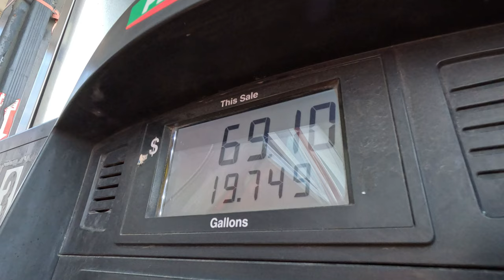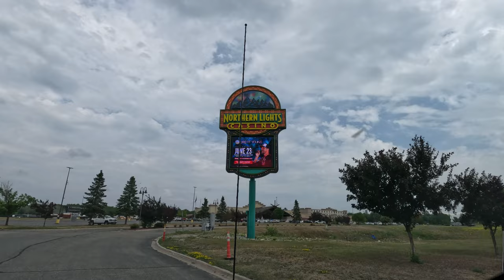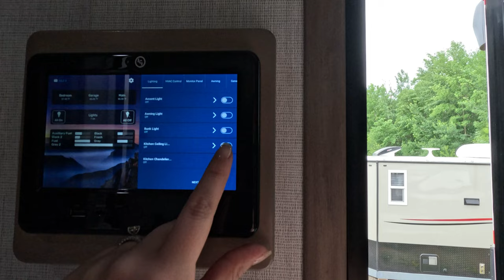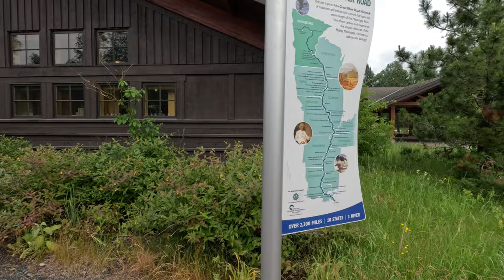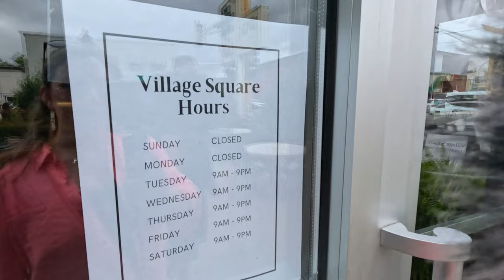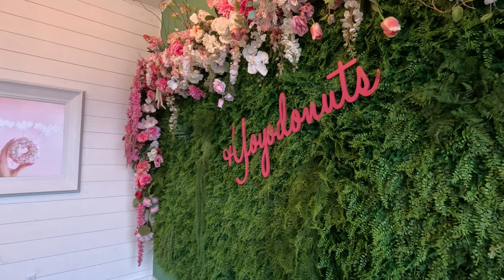Exploring Walker, MN: Concert, Mississippi Headwaters, & River Stick Races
I've got to tell you all about this amazing weekend we just had in Walker, Minnesota! It was like a rollercoaster of fun, music, and nostalgia, and I can't wait to share every bit of it with you.

So, first things first, we kicked off the weekend celebrating our anniversary at the Northern Lights Casino. And oh my, Brett Young's concert? Total blast! I mean, we were dancing, singing along – you name it! The energy was absolutely electric, and I wish you could've been there with us.

The next day, we set out to see where the Mississippi River starts – the headwaters. Can you believe it? It's such a serene spot up in northern Minnesota. And then, here comes the really fun part – we hit up the Paul Bunyan Trail to play Pooh Sticks! Yep, like the game from Winnie The Pooh. Turns out there's a real rule book and everything. It was like a trip down memory lane for Kristine.

Wrapping things up, we explored the charming streets of downtown Walker, MN. Think cozy small-town vibes, homemade ice cream that tasted like heaven, and walks by Leech Lake that were pure relaxation. I seriously wish you could've joined us on this adventure – you'd have loved every second of it! Anyway, I'm spilling all the details in this video, so hit play and let's catch up on the weekend that had a bit of everything. 🎉🍦🏞️

⋆ GoPro HERO12
⋆ Samsung S21 Ultra
* Flagpole Buddy Starlink Mount

ℹ️ By clicking on our links, you're helping us out, at no extra cost to you.
We are not RV experts and are not making recommendations. We share our opinions and what works for us, but you should do your own research and make your own decisions.